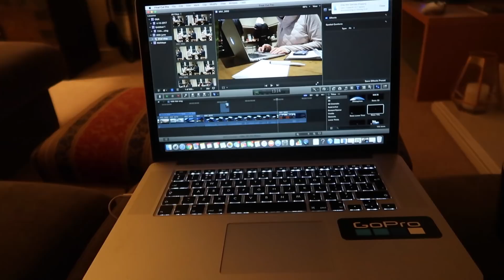OTD GOES UP NORTH | OTD Vlog #097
What a whirlwind of a few days! This vlog is 3 days mashed into one vlog. Headed up north to Harrogate to teach some lovely riders and also stayed with my brother and his girlfriend. So much fun, met some incredible people and so pleased with the progress everyone made in their lessons. I am extremely happy to be home though and just in time for Monday morning to see my own lovely ponies.

Enjoy and tag a friend who you think would enjoy watching the vlogs :D